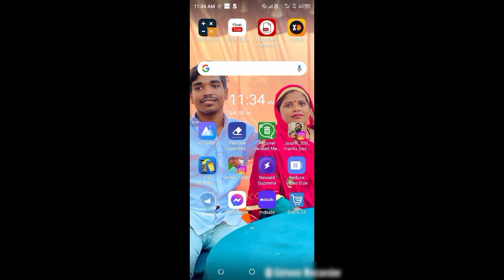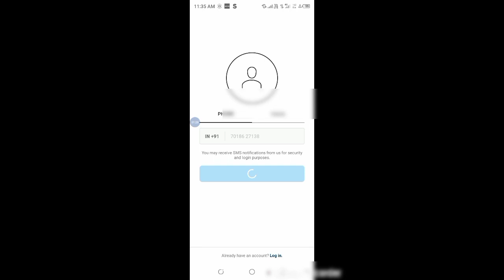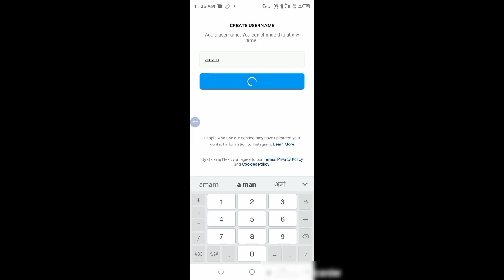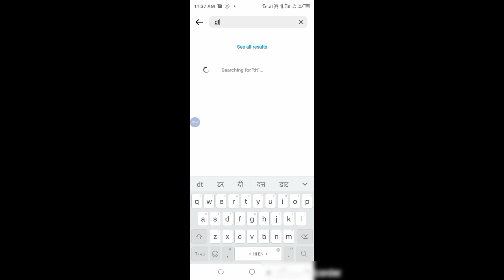Instagram Kaise Kholte Hain !! Instagram Ko Open Kaise Kare !! Instagram Ko Chalu Kaise Kare 2023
Instagram Kaise Kholte Hain !! Instagram Ko Open Kaise Kare !! Instagram Ko ChaluKaise Kare 2023

1. instagram chalu kaise karen
2. instagram open kaise karen
3. instagram app kaise kholen
4. instagram ko kaise kholen
5. instagram ko start kaise karen